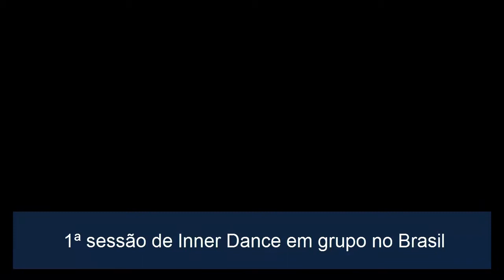Inner Dance Brasil - Depoimentos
Depoimentos dos participantes da primeira sessão de Inner Dance em grupo no Brasil realizada pelo terapeuta Fernando Aguiar. Mais informações